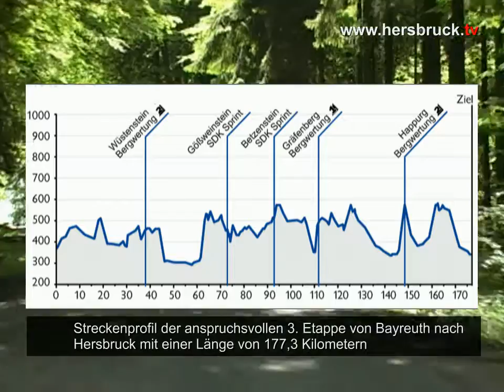Bayern Rundfahrt 2010 Etappenziel Hersbruck